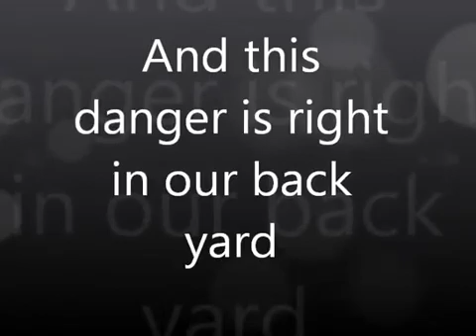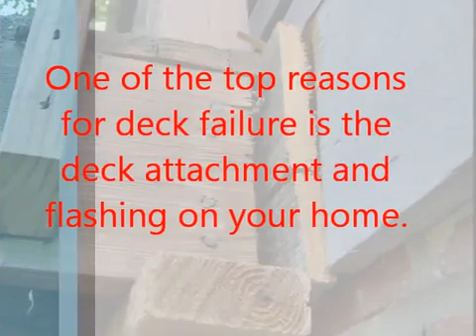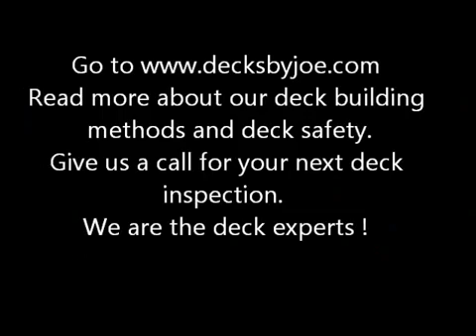Deck Collapses in Minnesota. By Everflashing, and Decks by Joe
The importance of proper deck ledger attachment, and deck ledger flashing. Deck failure is increasing by 20% every year, is your deck safe. deck flashing, deck ledger attachment, deck failure in the united states, NADRA